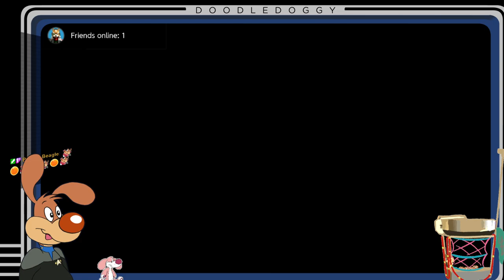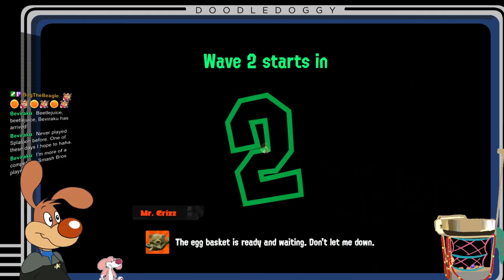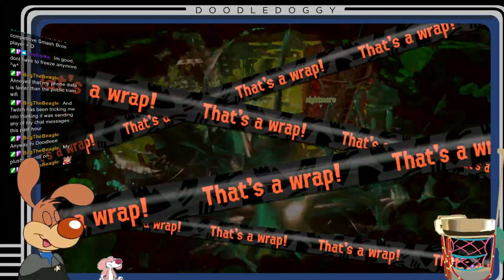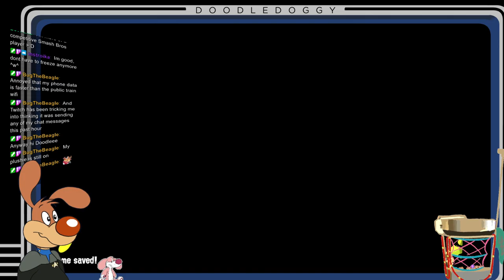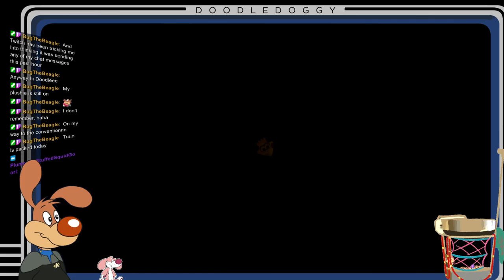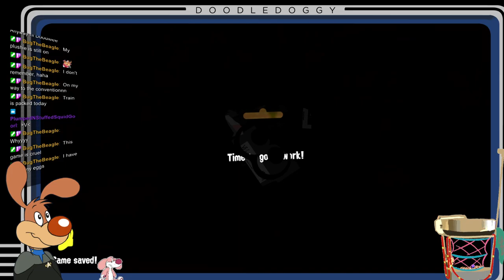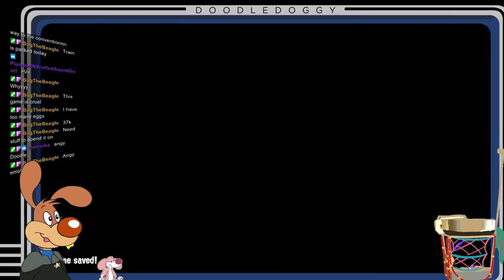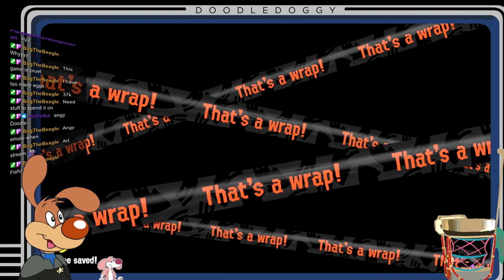『 Make money get fishes!! 』 || Salmon Run || 18+ only